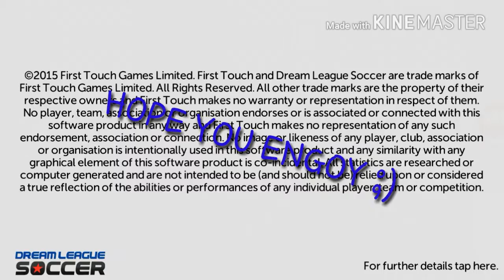DREEM LIGUE SOCCER#2